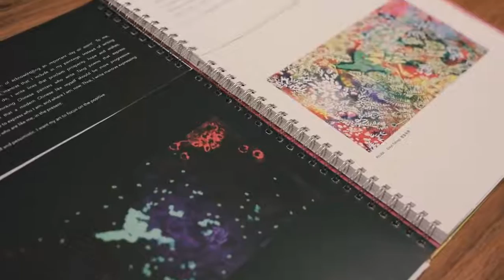The Symphony of Prosperity and Elegance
– Date: 26-30 April 2017
– Venue: ION Art Space, Singapore
– Guest-of-Honor: His Royal Highness Prince Sisowath Tesso, of Cambodia
– Remarks: Master Yun’s first ever public art exhibition, exhibiting a total of 54 pieces of Master Yun’s fengshui paintings